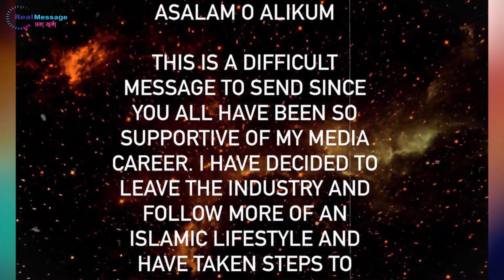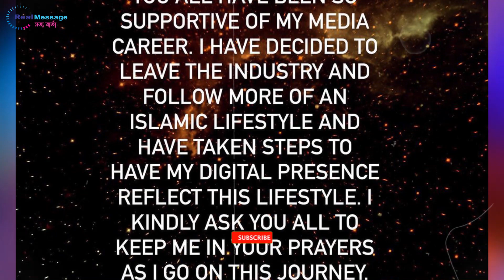কে এই অভিনেত্রী ? আল্লাহর নির্দেশ মানতে অভিনয় ছাড়লেন অভিনেত্রী | Pakistani Actress | Anum Fayyaz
কে এই অভিনেত্রী ? আল্লাহর নির্দেশ মানতে অভিনয় ছাড়লেন অভিনেত্রী | Pakistani Actress | Anum Fayyaz | Real Message